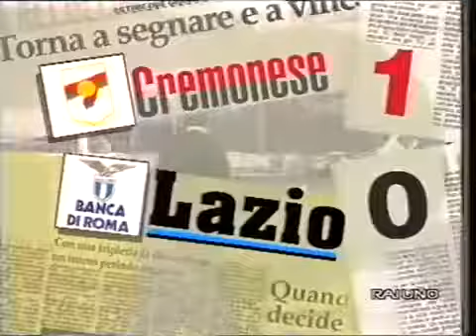1993-94 (4a - 12-09-1993) Cremonese-Lazio 1-0 [Nicolini] Servizio D.S.Rai1